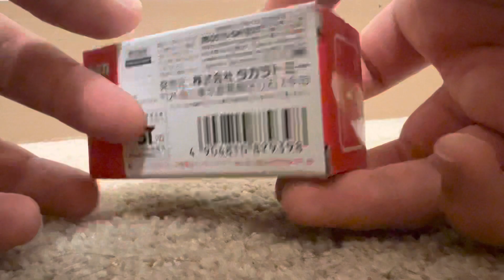Nissan X-trail fire chief car no.1 unboxing